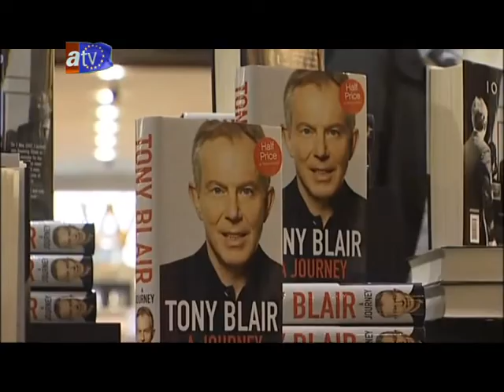HABER INGILTERE 28 HABER TURU